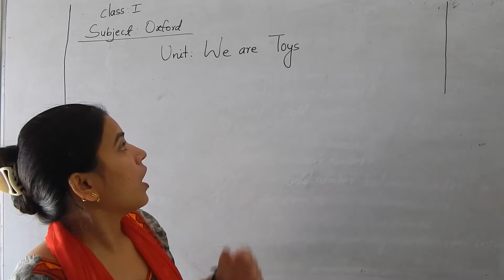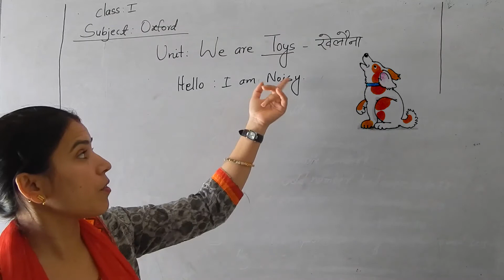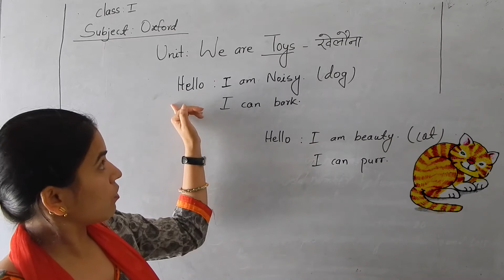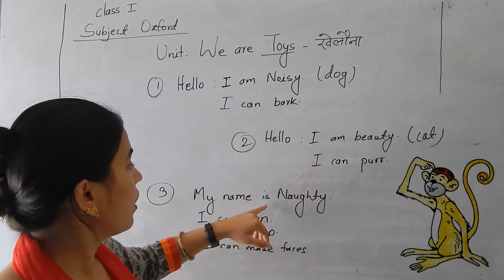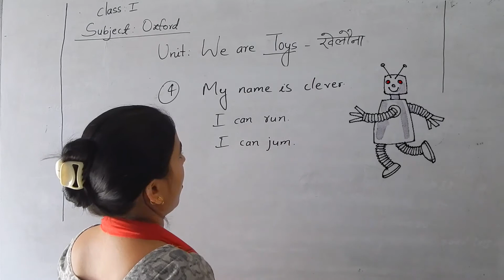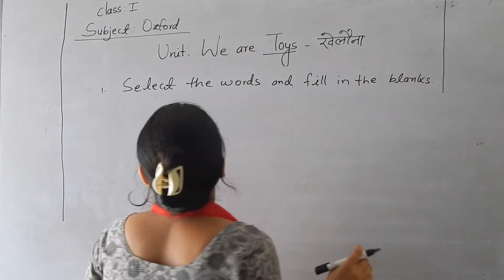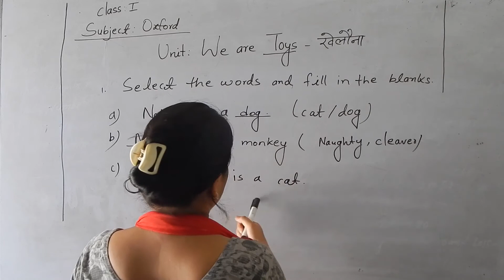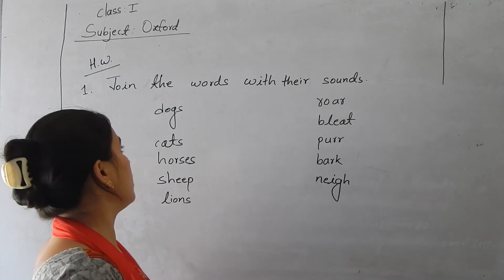We Are Toys - Oxford | English | Class 1 | Lesson 4